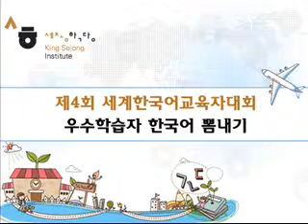사프다 후세인 (영국 문화원 세종학당,King Sejong Institute. Korean Cultural Center, London)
"제4회 세계한국어교육자대회 우수학습자 한국어 뽐내기 대회" 참가작입니다.
4th World Korean Educators Conference
사프다 후세인이 한국에서 경험한 한국 이야기를 들어보세요.